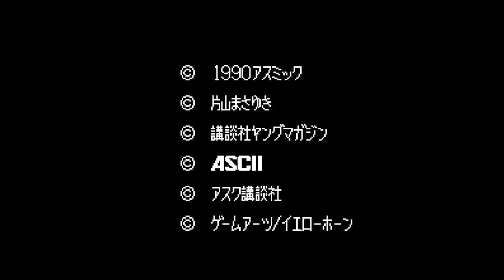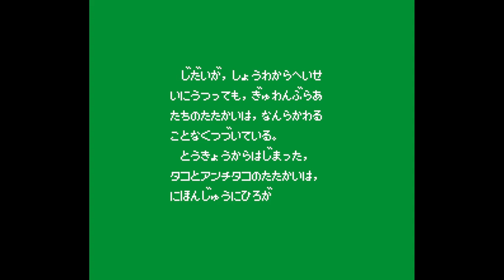Gambler Jiko Chuushin Ha 2 - Nintendo Entertainment System - Intro & Title Screen